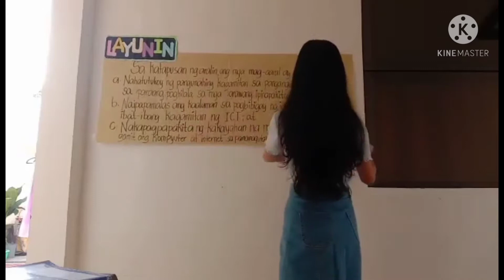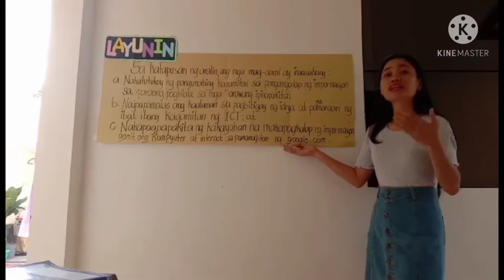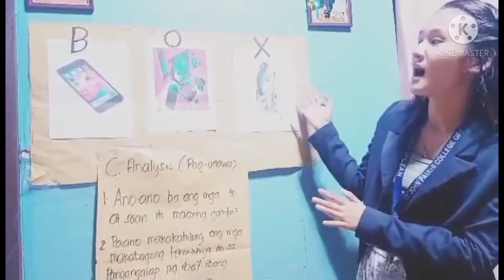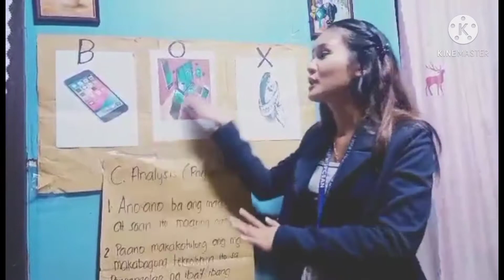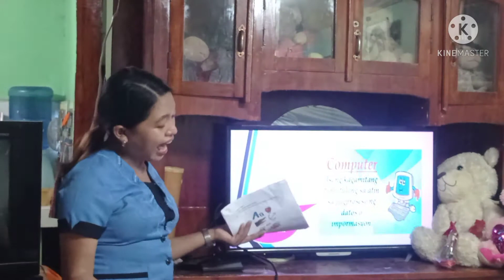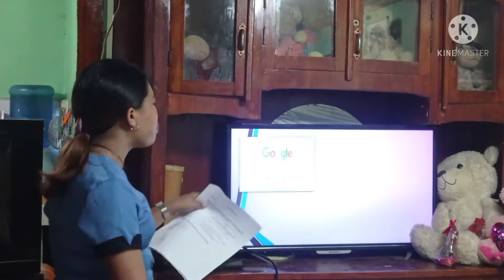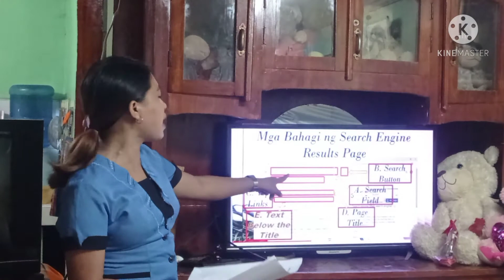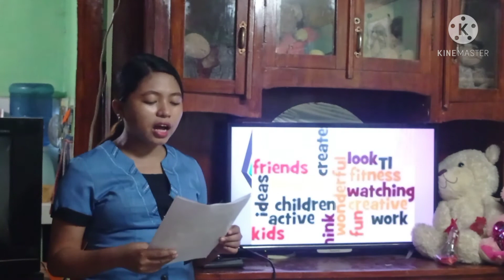Pangangalap at Pagsasaayos ng impormasyon gamit ang ICT (Teaching Demonstration)